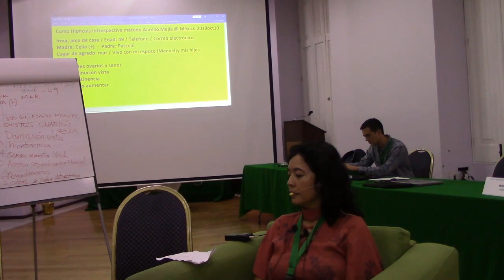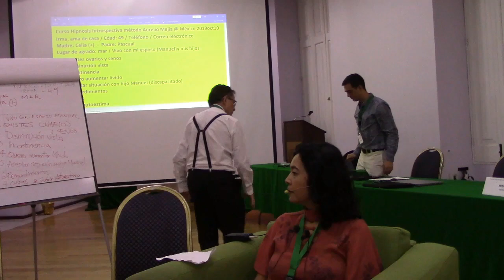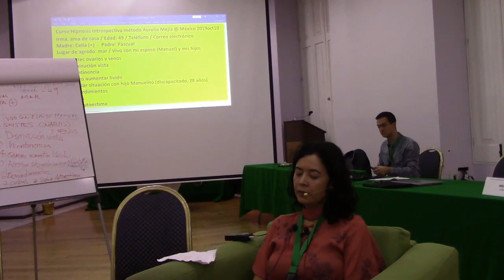4206 Aurelio Mejia. Terapia quistes senos y ovarios, disminución visión, culpas trato a hijo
Hipnosis Aurelio Mejia. Terapia quistes en senos y ovarios, disminución de visión, culpas por trato a hijo discapacitado, incontinencia, aumentar líbido. Ver el testimonio resultados de esta terapia en el VIDEO 4206.
Ciudad de México, 10 de octubre 2019.